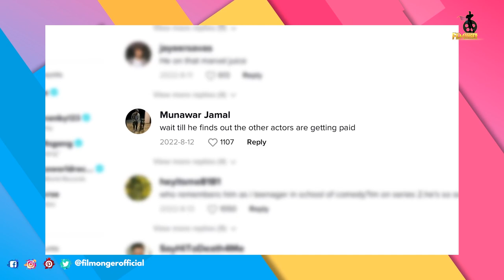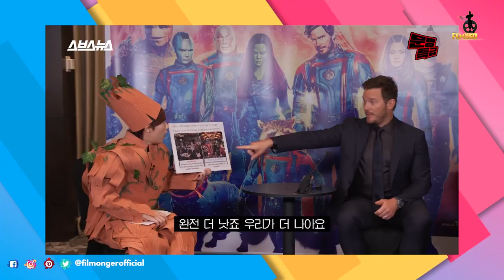Guardians of The Galaxy Vol 3 Cast Play Hilarious Games For One Last Time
Guardians of The Galaxy Vol 3 Cast Play Hilarious Games For One Last Time. Guardians of the Galaxy has come to an end with Guardians of The Galaxy 3. GOTG 3  cast includes Chris Pratt, Zoe Saladana, Dave Bautista, Karen Gillan, Pom Klementieff, Daniela Melchior, Vin Diesel, Will Poulter. Making of Guardians of The Galaxy Vol 3 took a lot of time due to James Gunn issue with the Disney Studios. Chris Pratt is famous for his Star Lord role along with Jurassic World, Super Mario Bros movie, and the Lego movies. Behind the scenes of Guardians of The Galaxy Vol 3 shows the practical effects used unlike other Marvel movies. In Guardians of The Galaxy Vol 3 interview, Chris Pratt mentioned how James Gunn uses fantom cameras and other rigs to do a one-take scene. Guardians of The Galaxy Vol 3 bloopers will be included in the DVD featurette. How many enjoyed watching Guardians of The Galaxy Vol 3 Behind The Scenes?